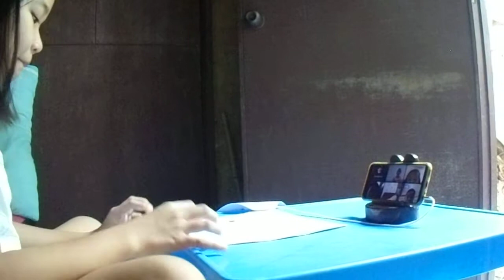DECAP ONLINE CLASS,Grade2,Araling panlipunan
mudyul para sa ika walong linggo,part2of3,decap onlineclass,,this is a new normal education system.